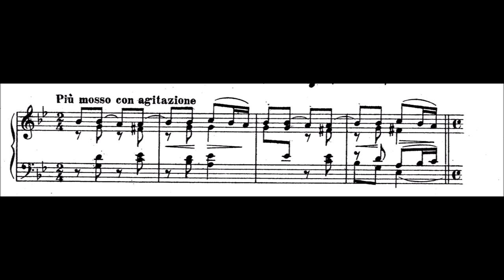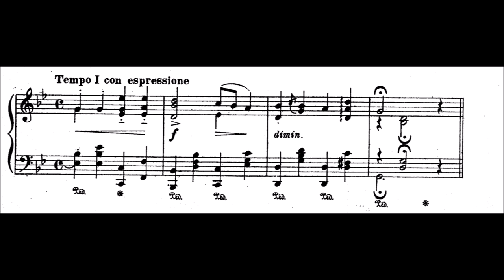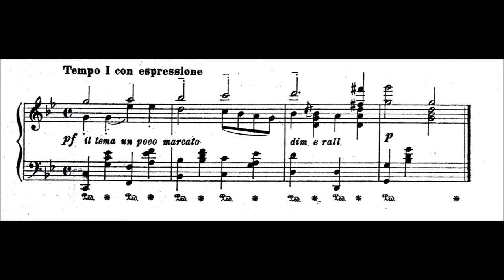Mykola Lysenko - Trois chants populaires de l'Ukraine No.1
The composition has a bit the structure of variations. The main theme gets repeated in different figures and modulations. The other pieces in the set are much harder to play, and only the third one is a candidate for a future video, although it has some places where it is dragging, imo.  Apparently the pieces are from  "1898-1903".